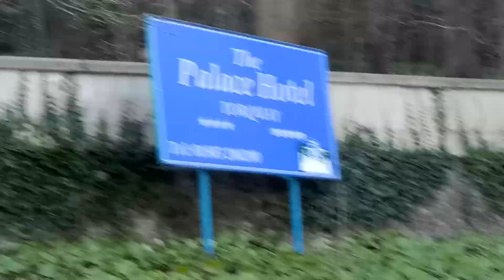Part 2 looking at The Palace Holtel